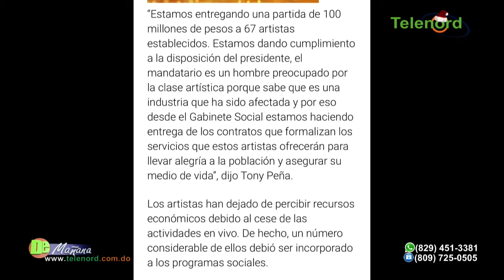Comienzan a subir las cifras de contagios por COVID – Tema central en De Mañana